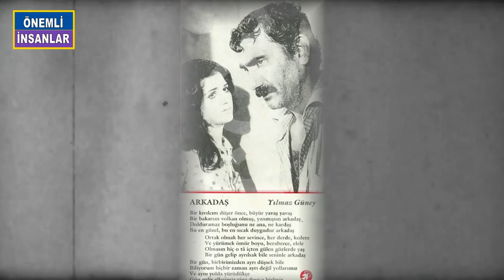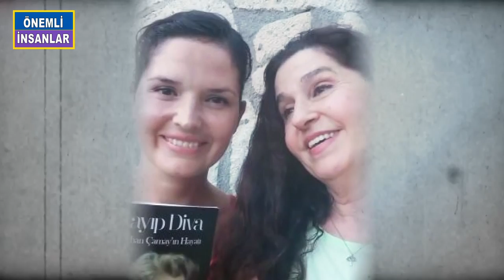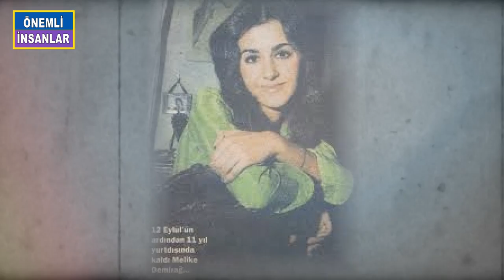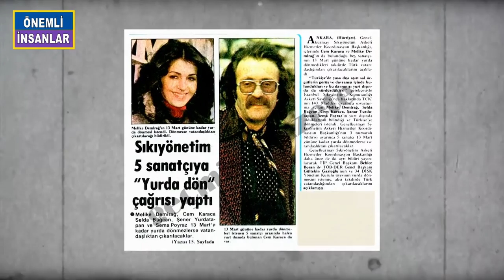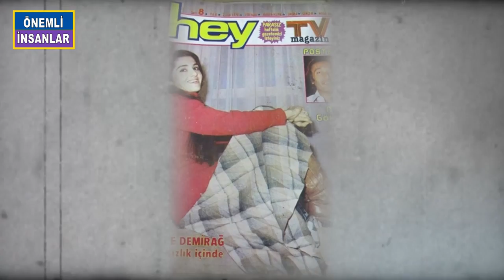MELİKE DEMİRAĞ KİMDİR? Milyonlara 'Arkadaş'lığın Ne Olduğunu Öğreten Kadının Hikayesi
BU HİKAYE, ARKADAŞLIĞIN EN GÜZEL HALİNİ BİZLERE ANLATAN, SİYASİ GÖRÜŞLERİ BAŞINA DERT OLAN, SAHNEDE POLİTİKA YAPTIĞI İÇİN TURNELERİNDE OLAYLAR ÇIKAN, HEM ŞARKICILIĞI HEM OYUNCULUĞUYLA GÖBÜLLERDE TAHT KURAN MELİKE DEMİRAĞ’IN HİKAYESİ…
MELİKE DOĞDUĞUNDA TAKVİMLER 3 HAZİRAN 1956’YI GÖSTERİYORDU. ŞARKICI RÜÇHAN ÇAMAY VE FİLM YAPIMCISI TURGUT DEMİRAĞ’IN 2. ÇOCUKLARI OLARAK İSTANBULDA DÜNYAYA GELDİ. MUHTEŞEMADINDA BİR ABİSİ VARDI. YILLAR SONRA BABASININ İKİNCİ EVLİLİĞİNDENSE NEVBAHAR ADINDA BİR KIZ KARDEŞİ OLACAKTI. TÜRKİYENİN İLK KADIN RADYO SPİKERLERİNDEN BİRİ OLAN MABRURE YAPAR’IN TORUNUYDU AYNI ZAMANDA. ANNEANNESİ MABRURE HANIM ÇOK İLERİ GÖRÜŞLÜ BİR KADINDI. KIZI RÜÇHAN ÇAMAY’LA BİRLİKTE TÜRKİYEDE ŞEHİRLER ARASI UÇAK YOLCULUĞU YAPAN İLK KADIN YOLCUYDU. BU YÜREKLİ KADIN 2015 YILINDA 102 YAŞIDAYKEN ARAMIZDAN AYRILDI. MELİKENİN DEDESİ NACİ BEYSE TÜRKİYEDE DEMİRYOLU YAPIMINI GERÇEKLEŞTİREN İLK MÜHENDİSLER ARASINDAYDI. DEDSİ NACİ DEMİRAĞ ANKARA GARINI DEVLET ADINA İNŞA ETTİRMİŞ SONRA BEĞENMEMEİŞ VE TEKRAR CEBİNDEN DEYEREK YENİDEN YAPTIRMIŞTI. YANİ MELİKE OLDUKÇA KÜLTÜRLÜ BİR AİLEDEN GELİYORDU.
FİLMCİ OLAN BABASI SAYESİNDE DE SİNEMA HAYATI BAŞLAYACAKTI. 1971 SENESİNDE BABASININ YÖNETTİĞİ ÜÇ KIZGIN CENGAVER FİLMİ İÇİN İLK KEZ KAMERA KARŞISINA GEÇTİ. BU FİLMDE CİHANGİR GAFFARİ, SEVDA KARACA, BEYZA BAŞAR GİBİ OYUNCULARLA BAŞROLÜ PAYLAŞTI. AMA MELİKENİN GÖNLÜNDE MÜZİK AŞKI YATIYORDU. FİLMLERLE SINIRLI KALMAK İSTEİYOR ÜSTELİK ŞARKILARIYLA BİR ŞEYLER ANLATMAK İSTİYORDU. YIL 1974’TÜ, ŞANAR YURDATAPANIN BESTESİ OLAN VE DÜZENLEMESİNİ ÜNLÜ MÜZİSYEN ATİLLA ÖZDEMİROĞLU’NUN YAPTIĞI ARKADAŞ ADLI ŞARKIYI SESLENDİRDİ. BU ŞARKI ONA ŞÖHRETİN KAPILARINI TAMAMEN AÇMIŞTI. AYNI SENE YÖNETMEN KOLTUĞUNDA YILMAZ GÜNEY’İN OLTURDUĞU ARKADAŞ ADLI FİLMDE ROL ALDI. BU FİLM 32. LOCARNO FİLM ŞENLİĞİNDE EN İYİ FİLM SEÇİLİP ALTIN LEOPAR ÖDÜLÜNÜ KAZANDI. MELİKE DEMİRAP İSE BU FİLMDEKİ ROLÜYA EN İYİ KADIN OYUNCU ÖDÜLÜNE LAYIK GÖRÜLDÜ. MÜZİK, SİNEMA DERKEN BİR DE AŞKA TUTULMUŞTU MELİKE.İLK ŞARKISININ BESTEKARI 1941 DOĞUMLU ŞANAR YURDATAPAN2LA NİKAH MASASINA OTURDU. BU EVLİLİKTEN ZEYNEP FERAH ADINDA BİR KIZI VE  CAN ADINDA BİR OĞLU OLDU. ANCAK ARALARINDAKİ BAZI ANLAŞMAZLIKLAR SEBEBİYLE U EVLİLİK BİTTİ. MELİKE 1982 YILINDA SİNAN ÇETİN’İN YEĞENİ ORHAN ÇETİNLE EVLENDİ. NE YAZIK Kİ  BU EVLİLİĞİ DE BİTTİ.
ARKADAŞ ŞARKISI O GÜNLERİN EN ÇOK SEVİLEN VE DİNLENEN ŞARKILARINDAN BİRİ OLMUŞTU.  BU ŞARKI SAYESİNDE MELİKE DE ÇOK POPÜLER OLMUŞTU. HER YERDE ONUN ŞARKISI ÇALIYOR, İNSAN BU ŞARKIYI BİRBİRLERİNE ARMAĞAN EDİYORLARDI. AYRIC BU ŞARKI MELİKENİN 1974 HEY DERGSİ TARAFINDAN DÜZENLENEN LİSTEDE YILIN EN İYİLERİ VE YILIN ÜMİT VEREN KADIN SANATÇILARI ARASINDA 5. OLMASINI SAĞLADI.
YIL 1975 OLDUĞUNDA MERHABA VE HADİ CANIM SEN DE ADLI 45’LİKLERİİ ÇIKARDI. BU SEFER HEY DERGİSİNİN DÜZENLEDİĞİ LİSTEDE 2865 OY ALAN AJDA PEKKANIN ARDINDAN 1509 OYLA İLİNCİ OLDU.  YİNE AYNI SENE YILIN BESTTELERİ SIRALAMASINDA ARKADAŞ İSİMLİ BESTE 3. OLMUŞTU. HADİ CANIM SEN DE İSİMLİ LARKISI İSE 7. OLMUŞTU.
1976 YILINA GELİNDİĞİNDE AĞLAMAK AYIP DEĞİL, NİNNİ, 1977 YILINDAYSA PERVANE VE IŞIK ADLI 45’LİKLERİNİ ÇIKARDI. ARTIK HERKES TARAFINDAN TANINAN ÜNLÜ BİR ŞARKICI HALİNE GELMİŞTİ. AMA TARAFI BELLİYDİ, SİYASİ GÖRÜŞLERİ NETTİ. 1978 YILINDA SENARYOSUNU YILMAZ GÜNEY’İN KALEME ALDIĞI SÜRÜ FİLMNDE TARIK AKANLA BAŞROLÜ PAYLAŞTI.
BU ŞÖHRET ONU EUROVİSİONA BİR ADIM  OLSUN YAKLAŞTIRMIŞTI. 1978 YILINDA ERTAN ANAPA, ESMERAY, İSKENDER DOĞAN, FUNDA ANAPA, KEREM YILMAZER VE MELİKE DEMİRAĞ’DAN OLUŞAN 6LI GRUP İNSANIZ BİZ İSİMLİ ŞARKIYLA EUROVİSİONA KATILDI VE TÜRKİYE FİNALİNDE 2. OLDU. BİRİNCİ OLUP EUROVİSONA KATILAMASALAR DA 2. OLMAK BÜYÜK BAŞARIYDI ASLINDA. YARIŞMANIN ELEMELEİNDEN SONRA DA BOŞ DURMADI LAR.  TÜRK SİNEMASININ EN KOMİK KADINLARINDAN BİRİ OLAN AYŞEN GRUDAYI DA ARALARINA ALARAK MÜZİĞİ GÜLDÜRÜ İLE İBRLEŞTİRİP İZMİR DE BİR ŞOV DÜZENLEDİLER. MELİK DE PROGRAMDA GEL İSİMLİ ŞARKIYI SESLENDİRDİ.